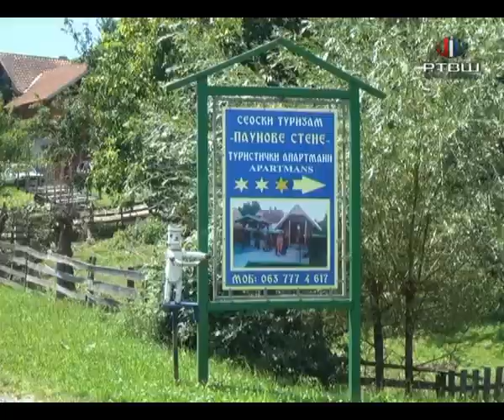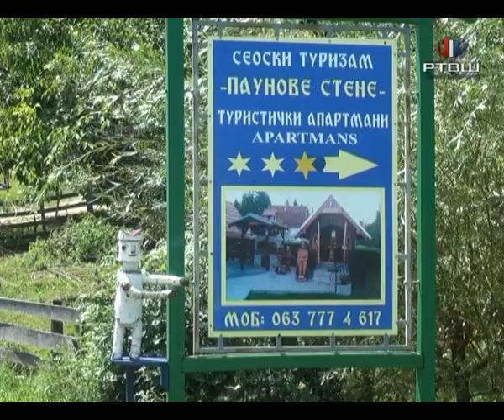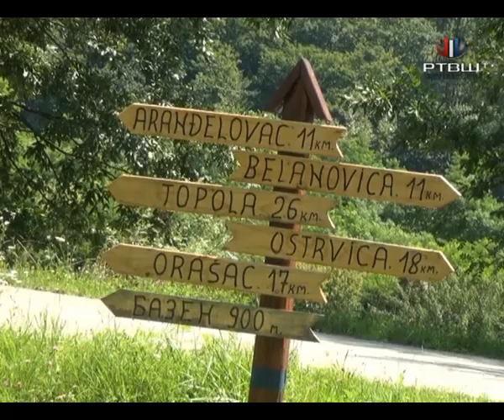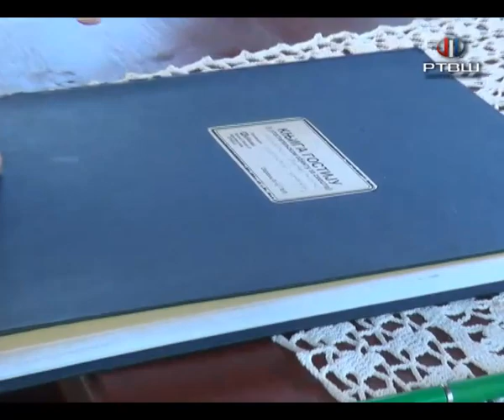RTV Šumadija - Paunove stene Garasi